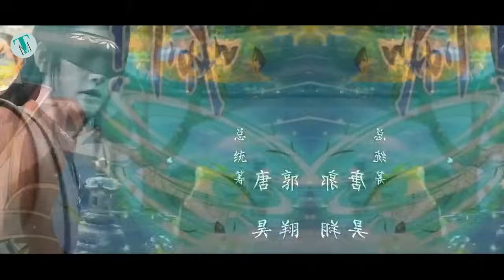Mu Chen Mencoba Mendapatkan Biji Roh Teratai - The Great Ruler [ 202-205 ]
Cultivation Levels
- Spiritual Movement ( lingdong )
- Spiritual Rotation ( ling lun )
- Spirit/Roh ( shen po )

- Heavenly Fusion ( Rong tian )
- Heavenly Transform ( hua tian )
- Heavenly Completion ( tongtian )

- Human Body Disaster ( roushen nan )
- Spiritual Energy Disaster ( ling li nan )
- Spirit Disaster ( shen po nan )

- Sovereign ( zhizun )
- Earth Sovereign ( De zhizun )
- Heavenly Sovereign ( Tian zhizun )

- Ruler ( Zhuzai jing )
- The Great Ruler ( Da zhuzai )